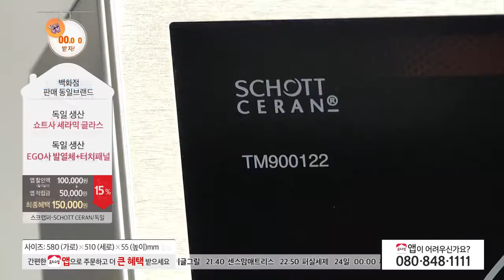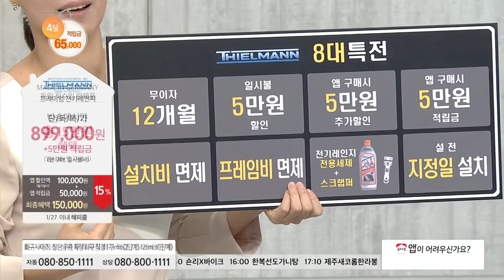[홈앤쇼핑] [THIELMANN] 독일 틸만 3구 확장형 전기렌지 / GKST-60D1